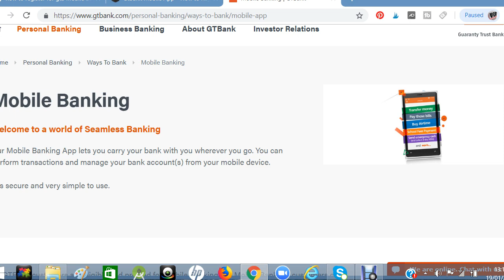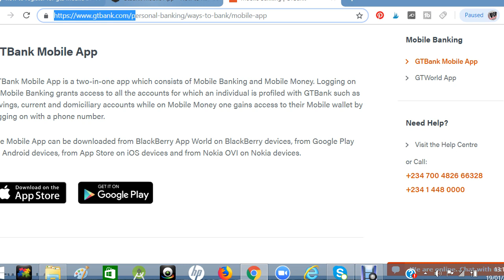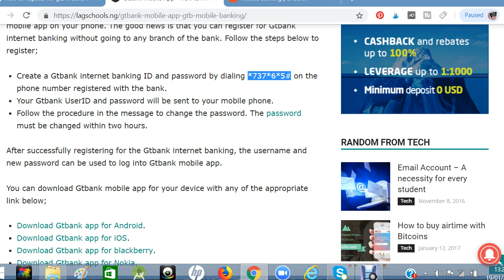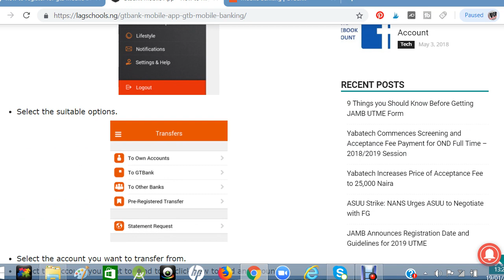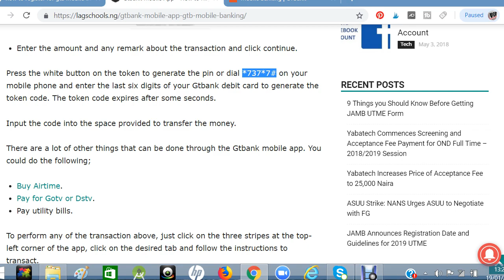How to Register for GTB Mobile Banking...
Follow the steps below to register;
Create a Gtbank internet banking ID and password by dialing *737*6*5# on the phone number registered with the bank.
Your Gtbank UserID and password will be sent to your mobile phone.
Follow the procedure in the message to change the password.
Our Mobile Banking App lets you carry your bank with you wherever you go. You can perform transactions and manage your bank account(s) from your mobile device.
All GTBank customers are eligible and profiled for Mobile Banking. On Mobile Banking, customers can:

- Check balance
- Stop and confirm cheques
- Purchase airtime (Airtel, 9Mobile, Glo, MTN, Visafone)
- Purchase both domestic and international flight tickets
- Pay bills (DStv, Lekki Concession Commission (LCC) toll, PHCN, Swift Networks
- Transfer money – Own account, other GTBank accounts, NIP & NEFT to other banks
To obtain log in details for Mobile Banking
Visit any GTBank branch
Call the contact center, GTCONNECT at 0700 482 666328, 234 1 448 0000, 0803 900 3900, 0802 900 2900

Features and Benefits
- Login and complete your transactions using your face, fingerprint or a 4-digit PIN.
- Check your account balance; transfer money within your accounts and buy airtime; all without having to sign in.
- Turn your contacts into a beneficiary list; send money to someone using just their mobile number.
- Apply for loans and set savings target right from your phone.
- Send your Account Statements to your email or to an embassy of your choice.